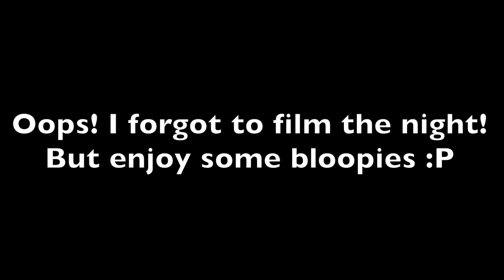1st VLOG!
Helloooooooo! I tried vlogging :)

Endcard song - Now is Now (danosongs.com)

See you soon paaaalll!
Toodle doo .xx